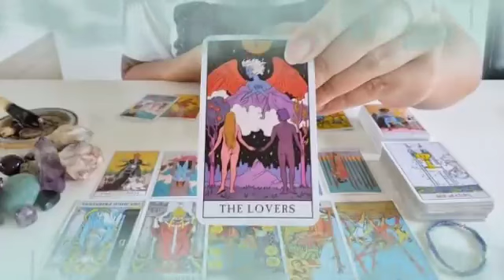برج الجدي من 9 إلى 19 ديسمبر 2023 // الحبيب سيصدمك بهذا الخبر🤯مفاجأة العمر يا جدي إفرح و أرقص👰🔥